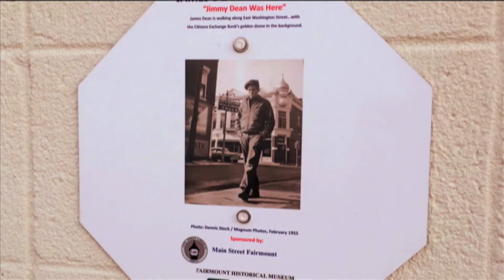Grimm-Life Collective Inspiration (Walkabouter’sGuide) #180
Walking in the footsteps of James Dean. Location inspired by the work of Michael and Jessica from@grimmlifecollective
grimmlifecollective Thanks!
I cannot believe it at all. So I won't. It's like we're on this journey together.
Also r.i.p Gabby Petito Nomadic Static van life.
Walkabouter's Guide to Australia or whatever we end up calling this thing.
Michael and Jessica Kolence. Grimm Life Collective.